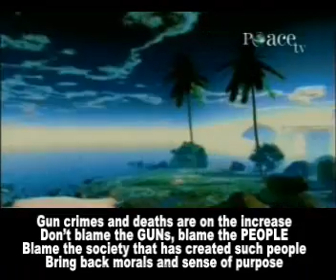BUSH reaction - shooting at Northern Illinois university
Bush gives his 'prayers'